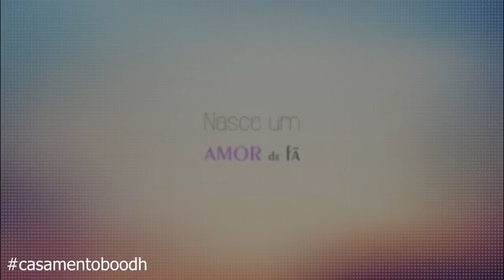Save the date - Bruna Unzueta e DH Silveira (vocalista da banda Cine)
Save the Date da blogueira Bruna Unzueta e do vocalista da banda Cine DH Silveira, enviado via WhatsApp para os seus convidados.
Produzido pela Bright Produções